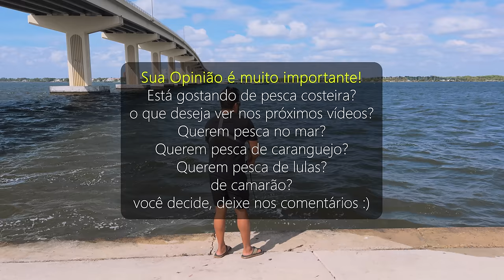Ela Pescou um PEIXE RARO e Eu um PEIXE GIGANTE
Dia de muita sorrteee...Chefa conseguiu pegar um peixe que eu só vi em aquarios de ricooss! e eu pesquei um super peixe bem grande para a especie!